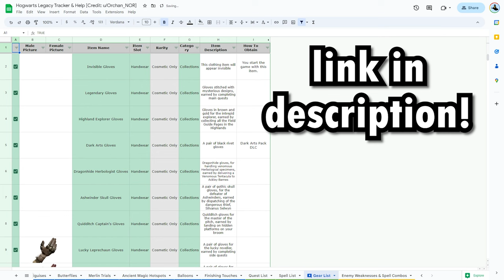All 445 Gear Appearances You Can Collect in Hogwarts Legacy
I went on a mission to acquire EVERY GEAR APPEARANCE in Hogwarts Legacy. With repetitive use of the 'Wait' button to advance in-game time and the amazing help of the Hogwarts Legacy community, I was able to put together a collection of 444 gear appearances! (everything but the Amazon-exclusive Astronomer's Hat is in this video)

Here's the spreadsheet I used to keep track of all gear, revelio pages, etc (thank you to u/Orchan_NOR for being the ultimate MVP)

Thank you to Alexis, Avarice, Drumgrl66, DumbleDebbie, Lee Wyatt, WiscoWizard, and XpectoGO for sharing your screenshots and clips with me!

0:00 Process & Spreadsheet Tracker
1:08 Handwear
2:29 Facewear
3:34 Headwear
9:00 Neckwear
12:52 Cloaks & Robes
22:47 Outfit

Love WizardPhD content? Become a MEMBER for as low as $0.99/month to unlock special emojis, exclusive posts, monthly hangouts, and more!

CHANNEL GUIDELINES for comments and chat 👇
1. Be respectful and use family-friendly language. Profanity will be deleted.
2. No self-promotion, spam, or leaks. Do not spoil for others.
3. Stay focused on topic. No discussion of religion or politics. Do not repeat messages.
Violations may result in deleted messages, timeouts, or removals by channel moderators.

ORDER HOGWARTS LEGACY AND COMPANION BOOKS
Amazon (ALL EDITIONS and PLATFORMS: Switch, PS, Xbox, PC) ✨
Hogwarts Legacy: The Official Game Guide
The Art and Making of Hogwarts Legacy: Exploring the Unwritten Wizarding World

Hogwarts Legacy is an open-world RPG developed by Avalanche Software and published by Warner Brothers through Portkey Games. LIVE IN THE UNWRITTEN

👀 Got Hogwarts Legacy theories?

WizardPhD is a Humble Partner, Epic Ambassador, and Amazon Affliate.